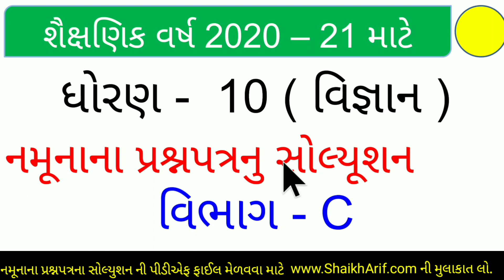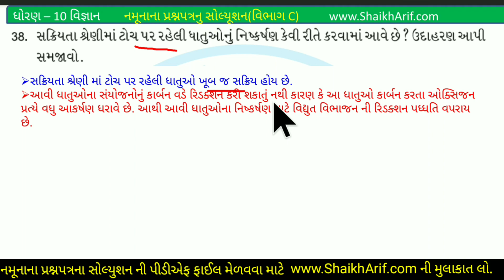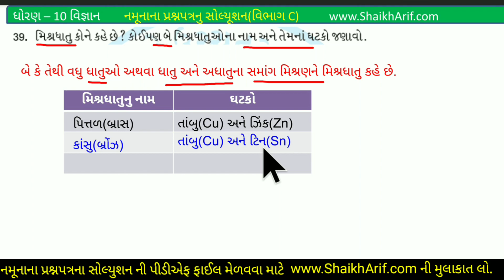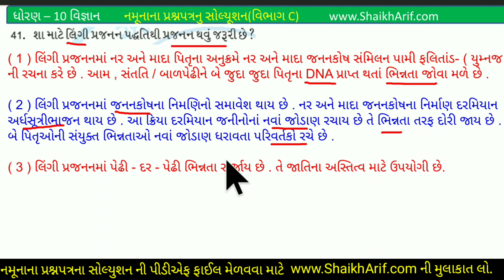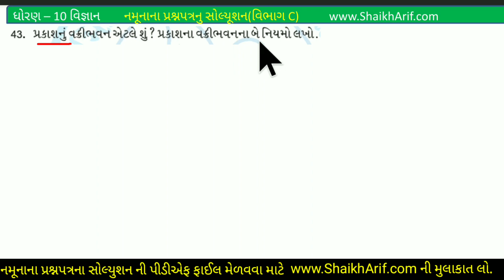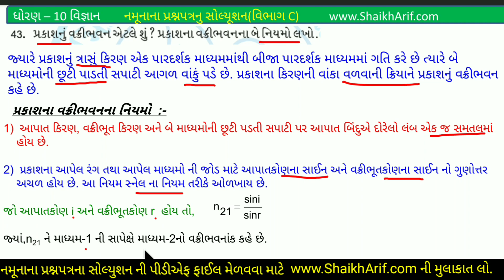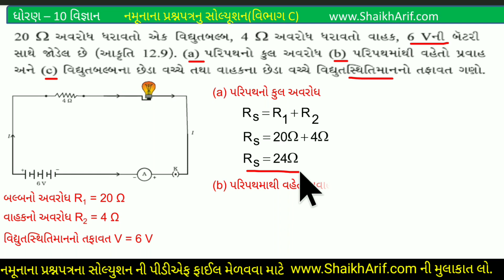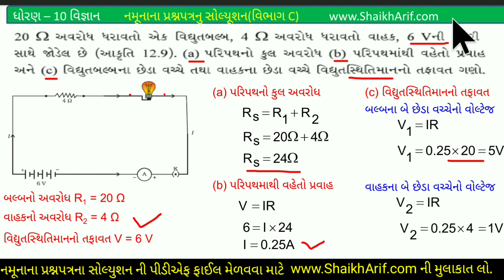ધોરણ 10 વિજ્ઞાન નમૂનાના પ્રશ્નપત્રનું સોલ્યુશન l Dhoran 10 vignan Model Question Paper Solution 2021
શૈક્ષણિક વષ ૨૦૨૧-૨૧ માટે ખુબજ ઉપયોગી નમુનાના પ્રશ્નપત્રનુ સોલ્યુુુુુશન

વિષય :- ગણિત

વિભાગ D પ્ર.46 થી 53

વિષય - વિજ્ઞાન

શૈક્ષણિક વષ ૨૦૨૧-૨૧ માટે ખુબજ ઉપયોગી નમુનાના પ્રશ્નપત્રનુ સોલ્યુુુુુશન પીડીએફ ફાઇલ સ્વરૂપે મેળવવા માટે નીચે ક્લિક કરો.